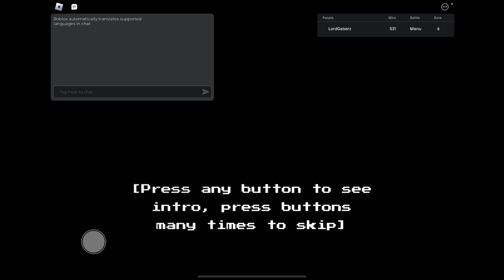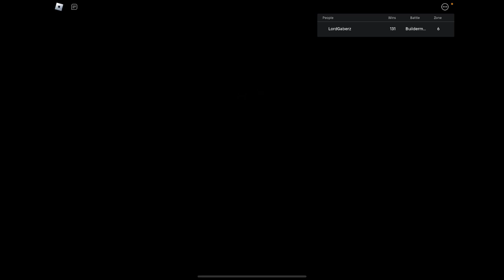Roblox undertail complication